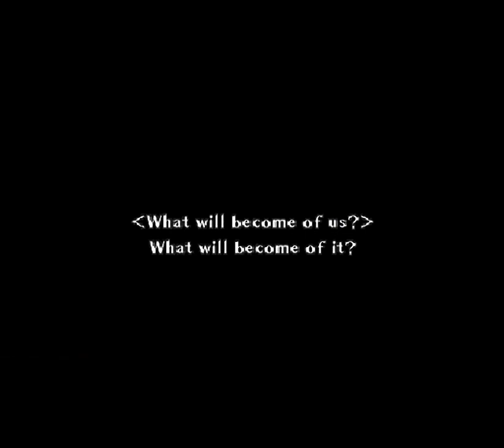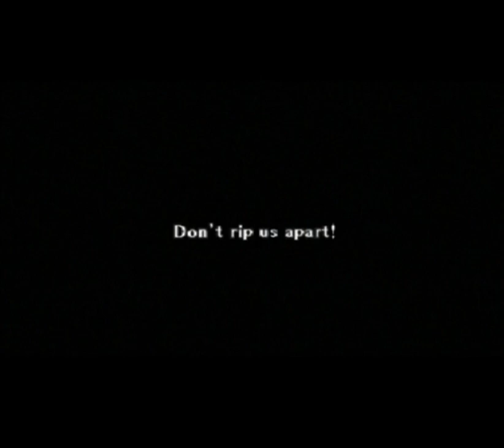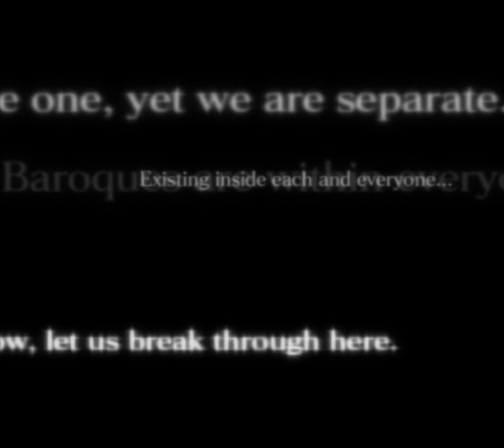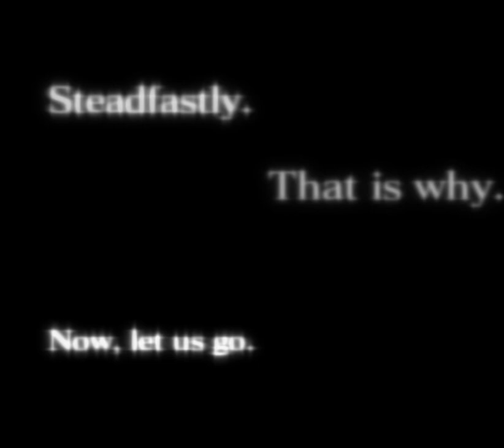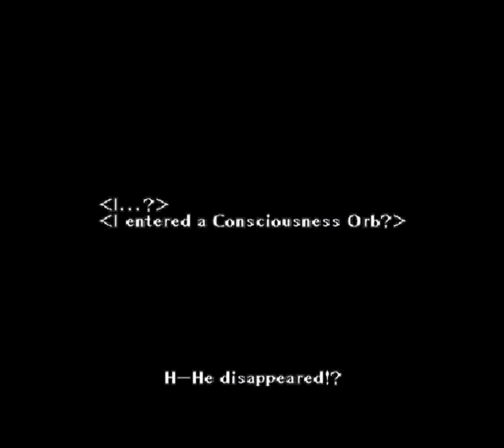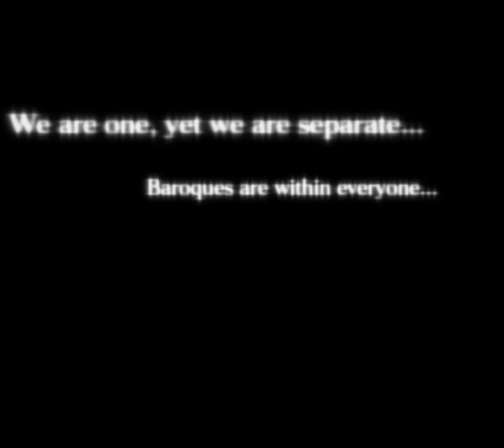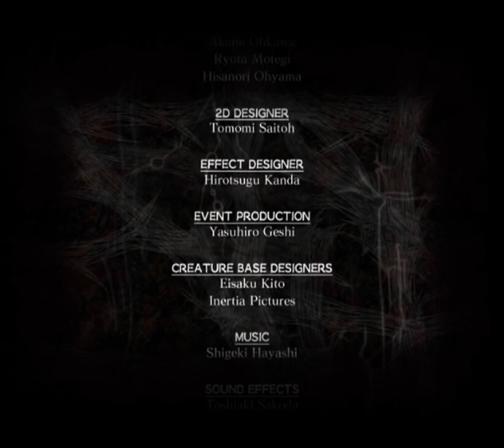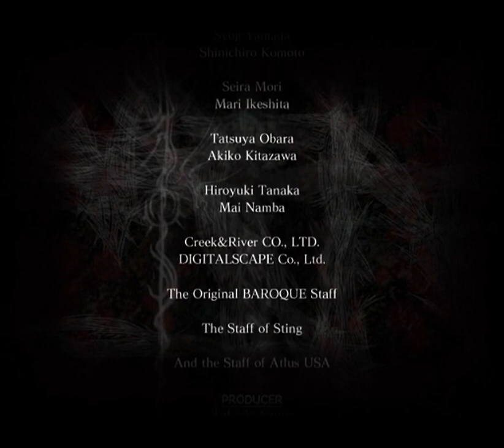Baroque all cutscenes - for the Playstation 2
00:00  OPENING
01:40  E01
02:07  E03
03:20  E04
04:40  E05
05:26  E06
08:25  E08
09:52  E09
12:55  E10
14:44  E11
18:02  E12
20:06  E13
22:03  E14
23:25  E15
31:10  E51
32:15  E52
33:15  E53
33:35  E62
36:39  E71
37:36  E72
38:33  E82
40:00  E83
41:49  EV15B
42:54  EV18
45:52  PLAYABLE